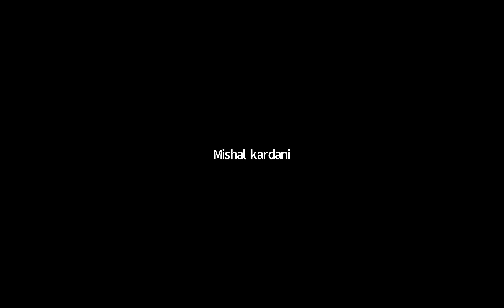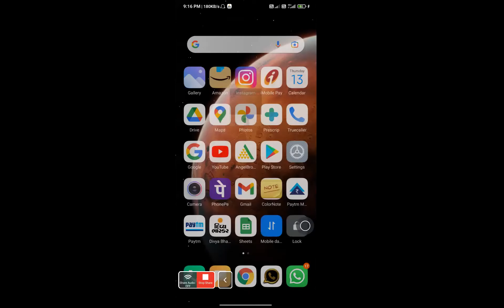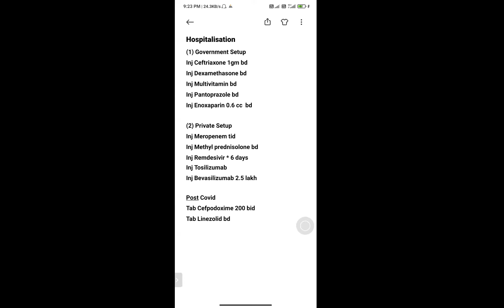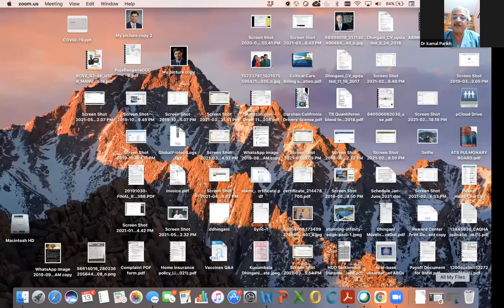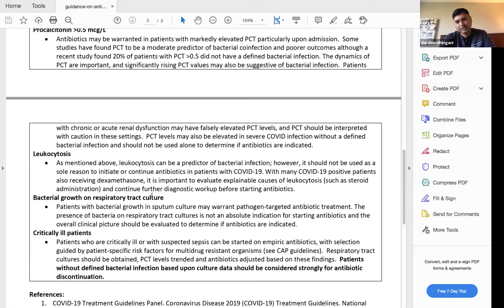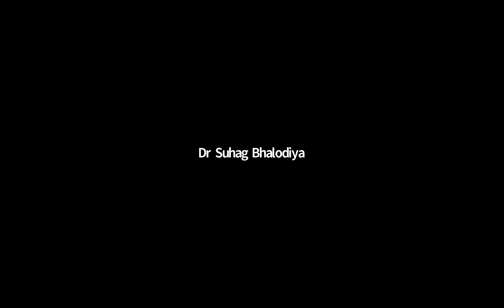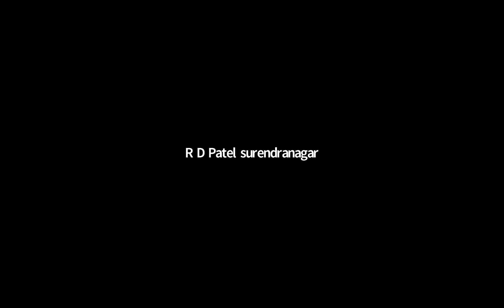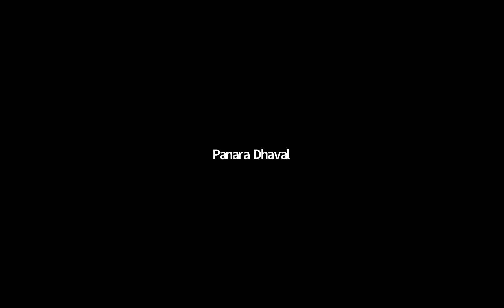KPSNA - COVID 19 Response - Medical Expert